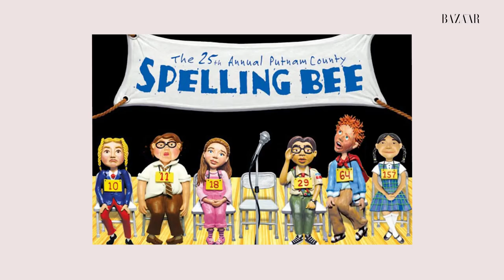"The Bubble's" Iris Apatow On Role Models, Family, & Why She Works | On The Rise | Harper's BAZAAR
Iris Apatow gives Harper's BAZAAR an inside look into her work, her life, and her aspirations. Iris started her career as a child and first fell in love with acting in musical theater, playing a wide range of characters at a young age. Iris was just three years old when she filmed 'Knocked Up,' and now, she stars in her latest movie 'The Bubble' on Netflix. Watch along to find out what job Iris would have if she didn't act, the sometimes competitive relationship with her sister, Maude Apatow, and her celeb crush- *spoiler alert* She had posters of him hanging all over her room as a young girl.

Director/Producer: Amanda DiMartino
Director of Photography: Russ Ferguson
B-Cam Operator: Elias Locke
Editor: Chris Davies
Motion Designer: Anna Aiello